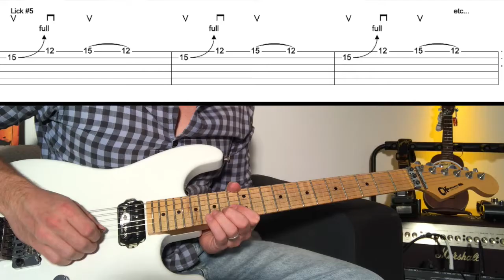Lick of the week - Lick #5